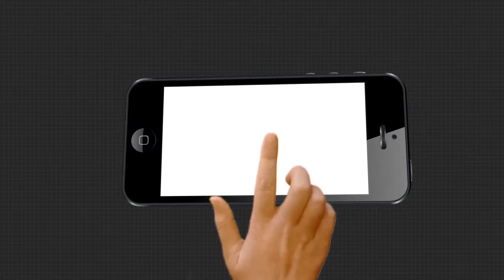ଧରାପଡିଛି ରାଜ୍ୟ ସରକାରଙ୍କ ବଳରାମ ଯୋଜନାର ଅସଲ ଚିତ୍ର ....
ଧରାପଡିଛି ରାଜ୍ୟ ସରକାରଙ୍କ ବଳରାମ ଯୋଜନାର ଅସଲ ଚିତ୍ର । ଦେଶରେ ମଡେଲ୍ ବୋଲି ଡିଣ୍ଡିମ୍ ପିଟୁଥିବା ସରକାରଙ୍କ ଏଇ ଯୋଜନାର ବାସ୍ତବତା କିନ୍ତୁ ଭିନ୍ନ । କାରଣ ଏବେ ବି ଭୂମିହୀନ ଚାଷୀ ବା ଭାଗଚାଷୀଙ୍କ ପାଇଁ ରାଜ୍ୟରେ ଆସିନାହିଁ ଆଇନ .